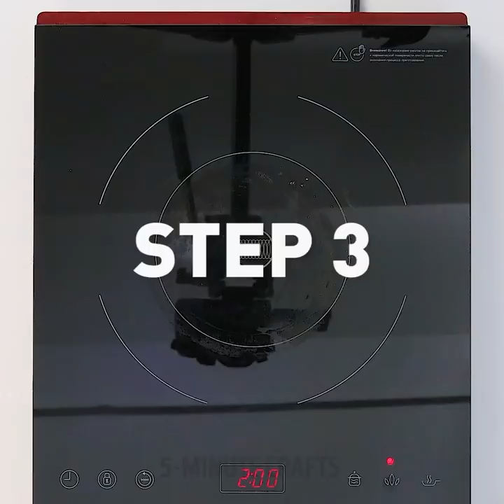5 PARTY GADGETS THAT WILL BRING FUN AND JOY